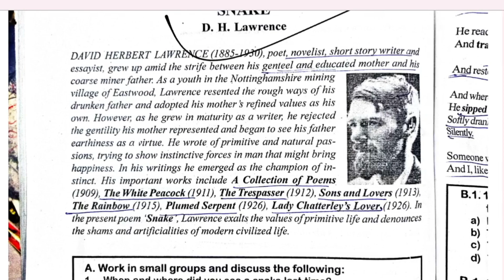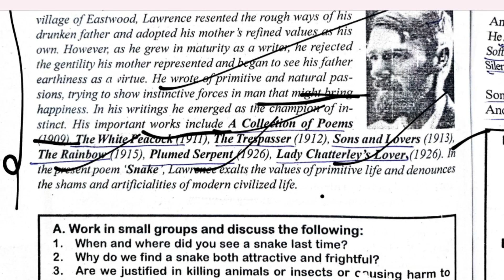Snake Summary 🔥 class 12th | Bihar board Summary Easy words me 2024💫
Your Queries -
class 12th english summary
class 12th english summary ofall chapters
class 12th english summarywriting
class 12th english summarykaise likhen
class 12th english summarychapter 1
class 12th english summary ofthe tiger king
class 12th english summarydeep water
class 12th english summary oflost spring
class 12th english summary thethird level
class 12th english summary onthe face of it
rainbow class 12th english book
rainbow class 12th chapter 1
rainbow class 12th physics
rainbow class 12 englishchapter 1
rainbow formation class 12
animation
rainbow book class 12 chapter 1 N
rainbow class 12 english
chapter 2
rainbow class 12 englishchapter 1 bihar board
rainbow class 12 english one shot